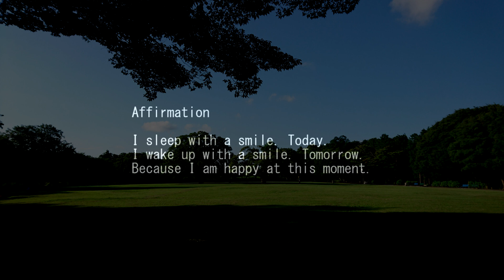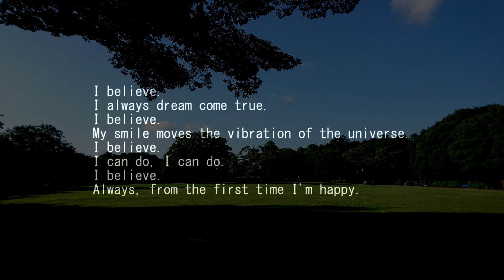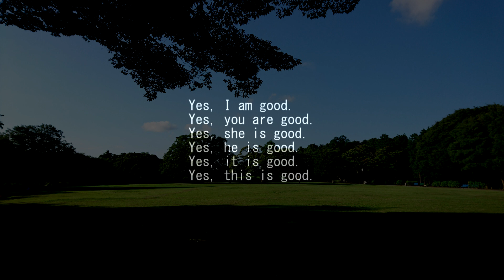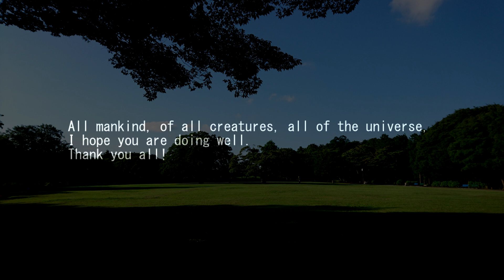ASMR Binaural sound 変性意識 8 Altered state of consciousness 8 特殊音源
With confidence,
I try to relax together,,,,,,, ♪
深呼吸して、
力を抜いて、
安心して、

Affirmation

I believe.
I always dream come true.
I believe.
My smile moves the vibration of the universe.
I believe.
I can do, I can do.
I believe.

使用カメラ:
CANON IVIS mini : Xperia Z5:ＳＯＮＹ サイバーショットDSC-WX300